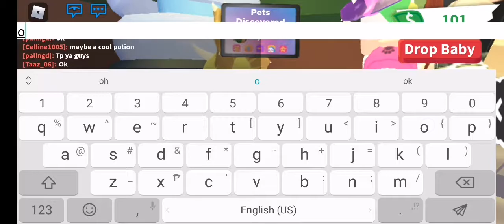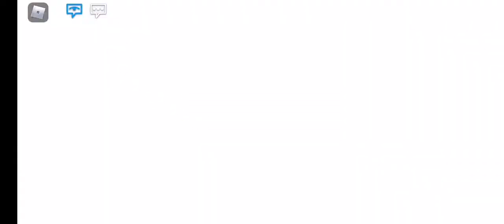4 October 2020